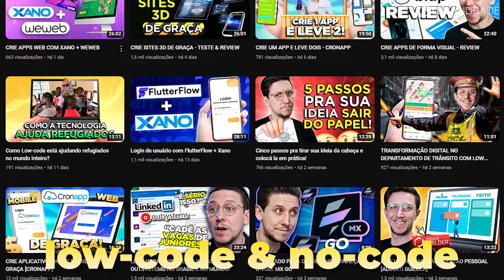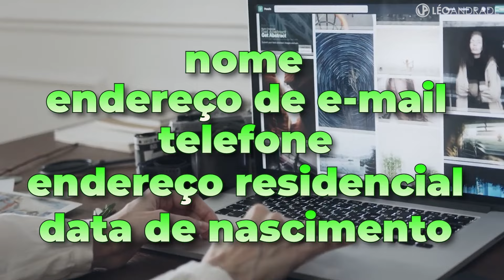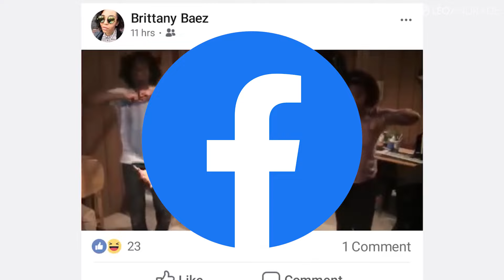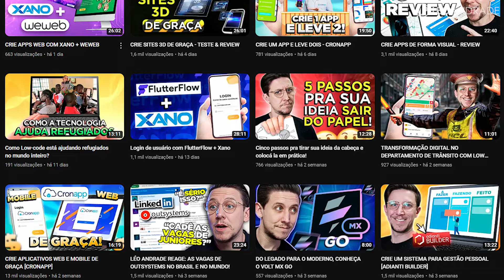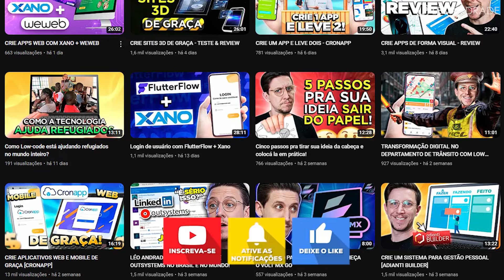Suas informações estão no lugar errado e eu posso te explicar o porquê...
Dados a seu respeito estão espalhados desastrosamente por toda a internet. Dados repetidos, dados inconsistentes, dados desatualizados, dados distribuídos em sites, aplicativos, diversos lugares. Seus dados não deveriam estar sob sua guarda? Bora pro vídeo que eu te explico!

VENHA FAZER PARTE DA DESENVOLVO, A MAIOR ESCOLA SOBRE NO-CODE E LOW-CODE DO BRASIL.

🔳 "Venham, vamos refletir juntos", diz o Senhor. "Embora os seus pecados sejam vermelhos como escarlate, eles se tornarão brancos como a neve; embora sejam rubros como púrpura, como a lã se tornarão.
Isaías 1:18